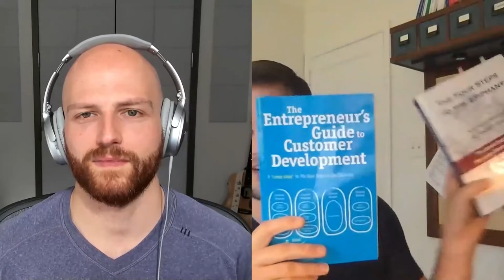SDS 453: Big Global Problems Worth Solving with Machine Learning — with Stephen Welch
Stephen Welch joins to go over his year-end 2020 list of 10 important questions and pain points that machine learning can improve.

In this episode you will learn:
• Welch Labs on YouTube [3:19]
• What Stephen’s been up to [6:18]
• Stephen’s 2020 year-end blog post [9:21]
• Stephen’s reflections on 10 areas worth focusing on [14:47]